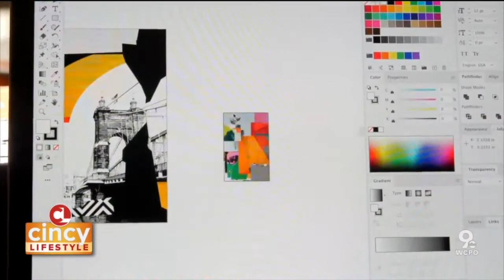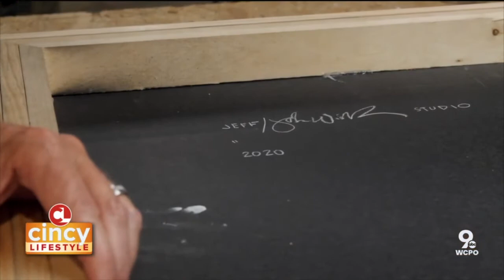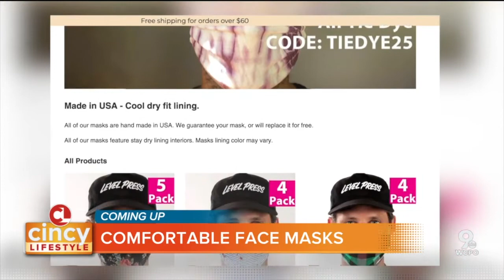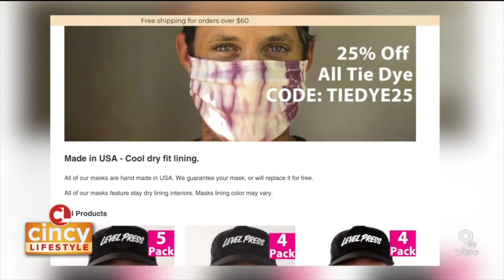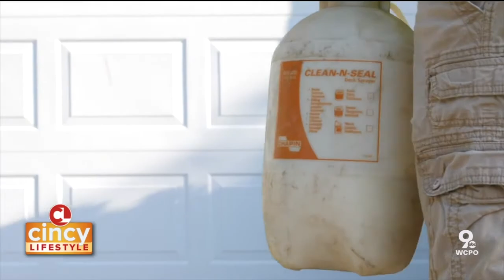Retro Fall Fashion from Down to Mars Vintage Boutique (Sept. 30, 2020) | Cincy Lifestyle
If you saw our Project Home special, then you know that an easy way to make your house a home is through art. The brothers behind Jeff & John Winkle Studio are helping people form a relationship with art. Plus, what a better way to stay warm than in some stylish, Fall clothes? We talked with the owner of Down to Mars Vintage about what's trending for Fall.